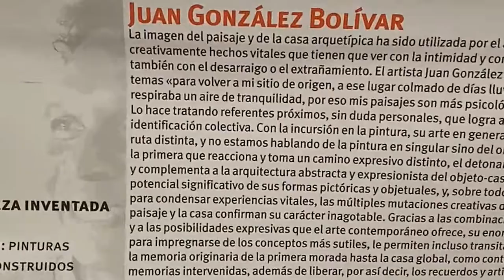Te presento a Juan González artista plástico.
Blog dedicado al arte y algo más de la vida.

Presentamos el recorrido del artista, Juan González Bolívar, quien inicia en las artes a los tempranos 16 años, tiempo en el que ingresa a cursar estudios de técnico medio en artes plásticas en la ciudad de Maturín estado Monagas, Venezuela.
1978. Cúpira estado Miranda, su niñez e infancia transcurren en Maturín. Reside en Caracas. Estudió en la escuela de Artes Plásticas Eloy Palacios en Maturín, estado Monagas, donde se gradúa en 1998 como Técnico Medio en Artes Plásticas.
Es licenciado en Artes Plásticas en el Instituto Universitario de Estudios Superiores de Artes Plásticas Armando Reverón (IUESAPAR) Caracas 2004.
El trabajo de Juan González Bolívar se ha distinguido, por la manera de representar el paisaje, eje central de su obra. Trabaja, de manera indistinta la pintura y el collage, creando espacios, brumosos propensos a la introspección por su luminosidad, y sugerencia sutil de formas y figuras.

Sus paisajes, más psicológicos que objetivos, resultan de recuerdos, y evocaciones, de su entorno, que van quedando en su memoria, y que reinterpreta en cada una de sus piezas.
Ha expuesto, individualmente: en 2007 presento, Entrar a mi casa en la galería Blasini

-2008, La memoria casi llena en la Alianza Francesa.

- 2013,Linderos de Antier, en el Museo Alejandro Otero todas en el aérea metropolitana de Caracas.

-La materia de la memoria-BAGONLINEART-Houston(2018)

Este artista, ha participado en numerosas colectivas y en salones de arte dentro y fuera del país, donde se destacan: nuevas visiones, Galería Blasini, Caracas (2002).

-II salón Exxon Mobil de Venezuela, Galería de Arte Nacional (2003).

-Ellos barril la estética del petroleo, Museo Jacobo Borges, Caracas(2004).

-XXXIV Premio Municipal de artes visuales, Juan Lovera, Caracas (2005) Escrituras en Rosa, Galería Okyo,Caracas(2006).

-Medidas Variables, Museo Jacobo Borges Caracas (2006).

- Feria Iboramericana de Arte (FIA), Galería OKYO, Caracas – Venezuela (2006), Colectiva, Galería Ballarte, Seúl-Corea, (2006), El Arte Venezolano viaja por el mundo, Galería RA, Ucrania,(2008).

The 2009 exhibition of Korea-Japan-Latin America. Contemporary art for peace, seul-korea, contemporary art for peace, seul-korea, 2009.

Latin America Contemporary art exhibition, Galleria Bellarte, Seul-Korea, 2009.

Ocre, Consulado General de la Republica Bolivariana de Venezuela, en Frankfurt am Main Republica Federal de Alemania,(Galería Okio), Alemania, 2010.

Ocre, Embajada de la República Bolivariana de Venezuela en Berna, Suiza,(Galería Okio), 2010.

FIA, Caracas 2010, Galería Espacio Arte 8, Caracas-Venezuela

XXXVII Premio Bancaja, Valencia - España, 2011.